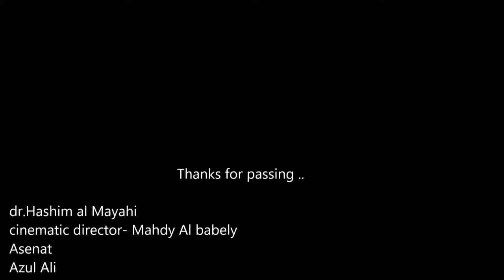فيلم دراجتي 🚲 My bike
فيلم قصير
سيناريو & تصوير & مونتاج & إخراج

 *فضلاً وليس أمراً دعمكم لي بالإشتراك في القناة* وتفعيل جرس الاشعارات لتشاهدوا كل ما هو جديد

short film
Screenplay & Photography &   Directed by# Ahmed_Mayahi